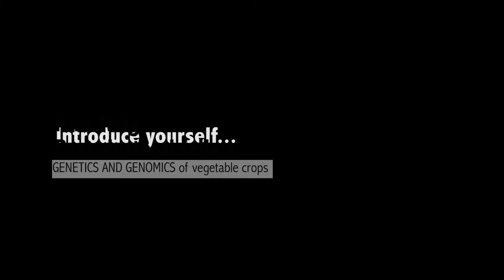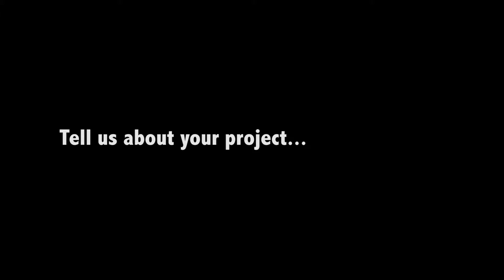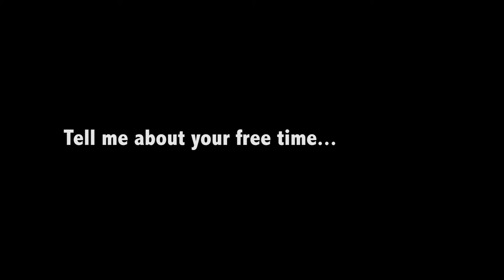Myths and truths of being a plant biologist - Interview Irma Roig Villanova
Under the frame of the scientific communication project "Secret Life of a Plant Biologist", we interviewed Plant Scientists working at CRAG and asked them questions about the professional and personal life of young researchers (PhD students, post-doctoral fellows).

The project The secret life of researchers has been funded by the Fundación Española para la Ciencia y la Tecnología (FCT‐17‐12694) granted by the Spanish Ministry of Science, Innovation and Universities.